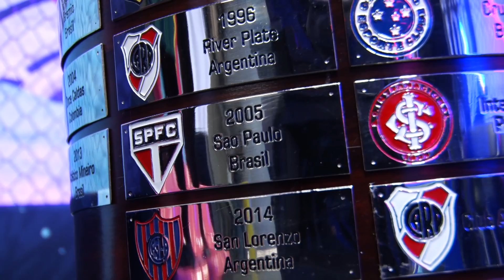Anúncio da LIBERTADORES com Diego Lugano! | Show de Bola #35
Acompanhe com Drico Gamer as últimas novidades do FIFA 20 na nova temporada do Show de Bola!